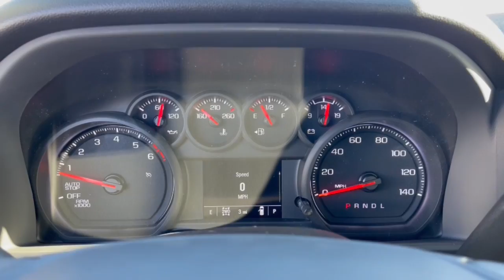2024 GMC Sierra_1500 Dublin, Powell, Hilliard, Columbus, Westerville GMR1093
New 2024 GMC Sierra_1500  available in 2589 Billingsley Rd., Columbus, Ohio at Ricart Chevrolet Buick GMC. Servicing the Dublin, Powell, Hilliard, Columbus, Westerville, OH area.

2024 GMC Sierra_1500  - Stock#: GMR1093